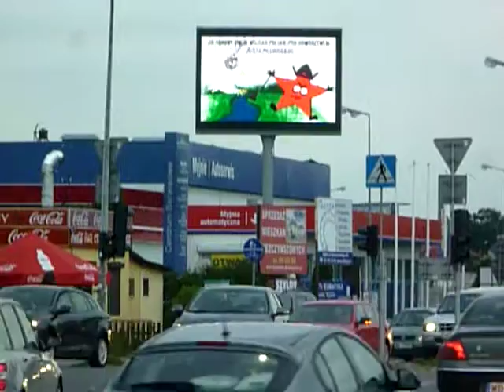FILM --- praca nr 20 --- Bitwa Warszawsla 1920 r.